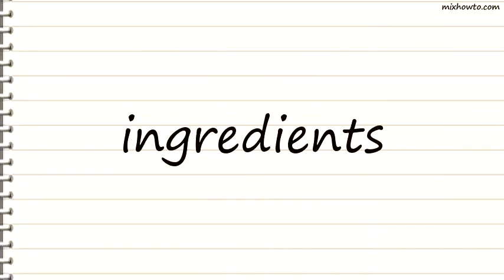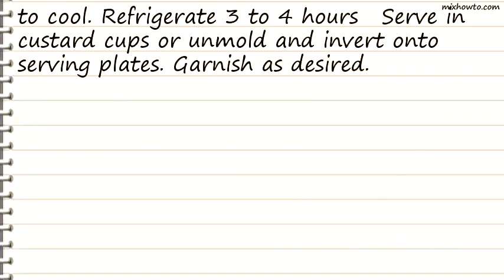Recipe Orange-Scented Panna Cotta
INGREDIENTS:
-2 tablespoons orange-flavored liqueur or orange juice
●1 envelope unflavored gelatin
●2 tablespoons sucralose-based sugar substitute
●1 teaspoon freshly grated orange peel